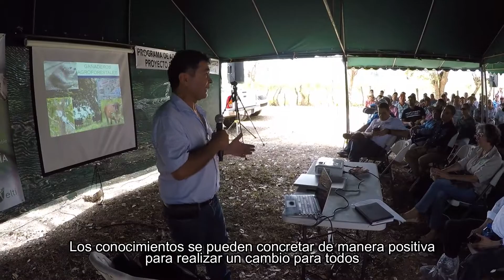Noticias de Adaptación Cap 1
Todo lo acontecido durante el primer día de campo con más de 120 socios productores del proyecto silvopastoril de la cuenca del Río Santa María en el sector de El Roble, provincia de Coclé.

Financiado por el Fondo de Adaptación